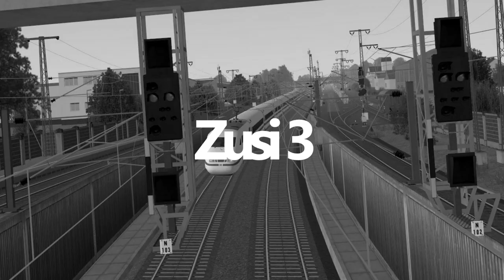Omsi 2 #209 Der 628g LF in Omninsk *PC/HD/DE*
Karte: Omninsk
Bus: Citybus 628c

► CPU: Ryzen 7 3800X
► Mainboard: MSI X470 Gaming Plus Max
► Arbeitsspeicher: 32 GB G.Skill
► Grafikkarte: NVIDIA GTX 1080
► Monitor: U28E590 4K Monitor
► Lenkrad: Logitech G29
► Kopfhörer: Sennheiser TR175
► Mikrofon: Auna MIC